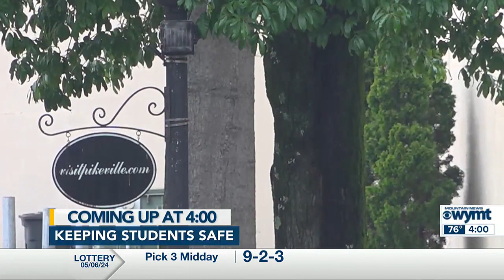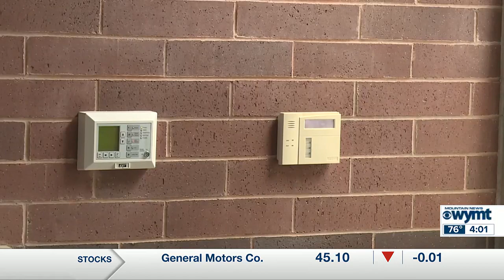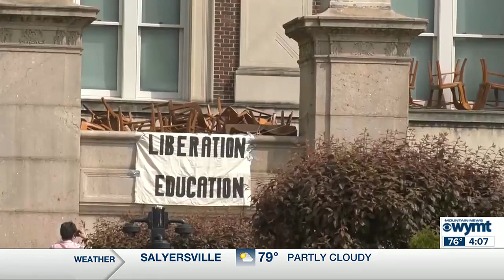WYMT Mountain News First at Four - Top Stories - 5/6/24